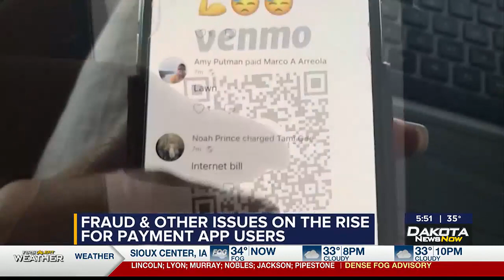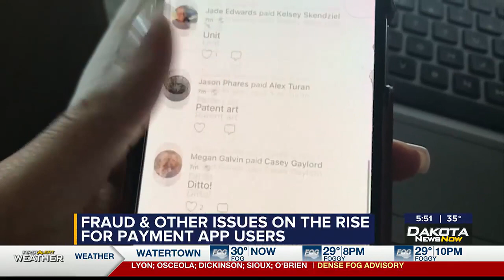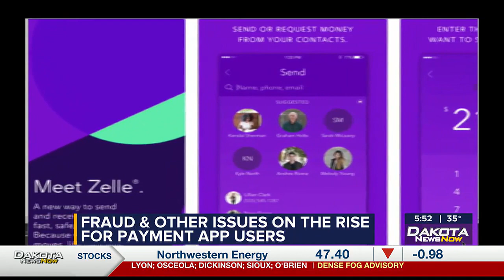Fraud & other issues on the rise for payment app users